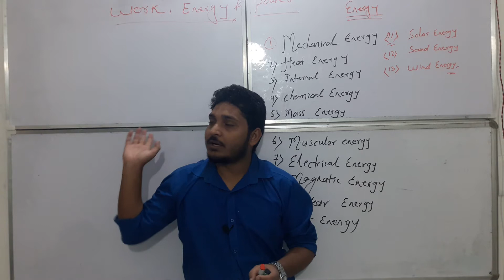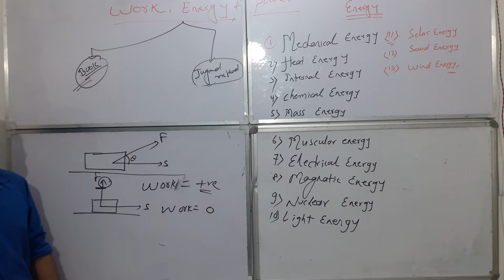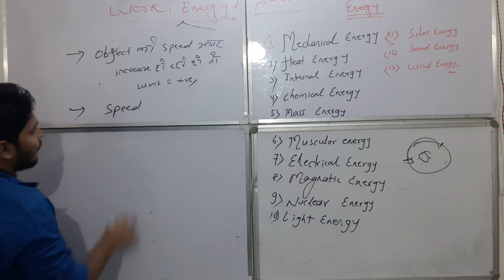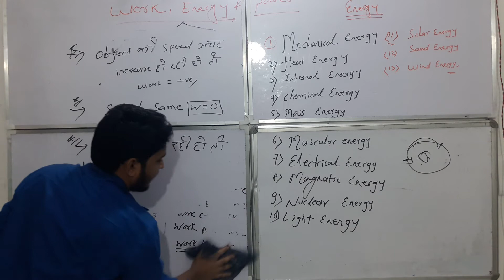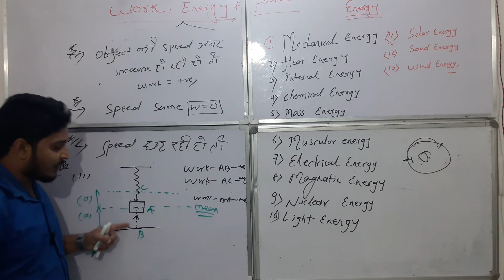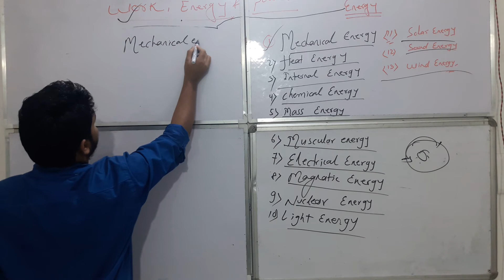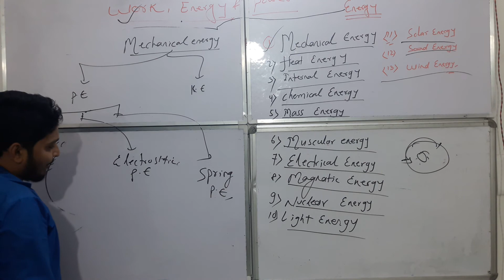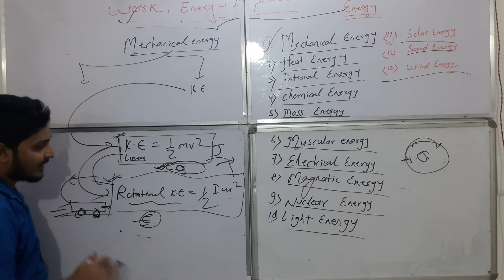RRB/SSC JE/NTPC/RRC GROUP-D II GENERAL SCIENCE(PHYSICS) II CONCEPT OF WORK & ENERGY II GHUFFI SIR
In this video, I have discuss about concept of work & energy.